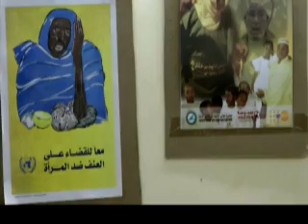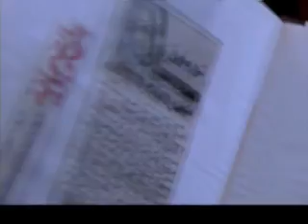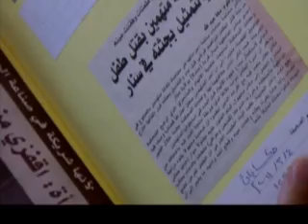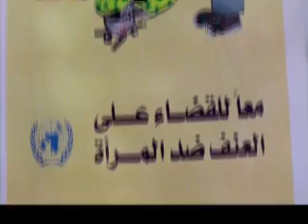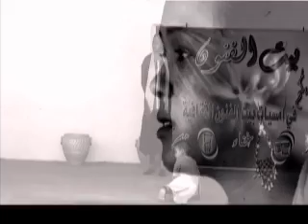المرأة السودانية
57 حكايات مع اكرم خزام - حلقة رقم
تعرض الحلقة اراء نساء تتعلق بانتهاكات ممنهجة من قبل السلطات السودانية بحق المرأة ا التي تبوأت مناصب حساسة في الدولة قبل وصول الاسلاميين الى الحكم اواسط الثمانينات من القرن الماضي .

Hekayat with Akram Khuzam episode #57
Throughout this episode, Hekayat discusses the reality of woman in Sudan.